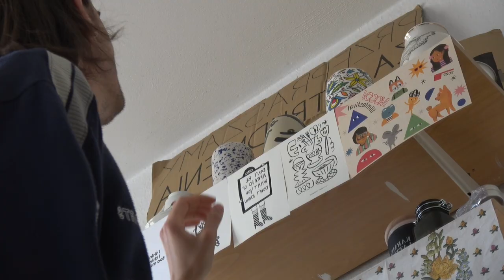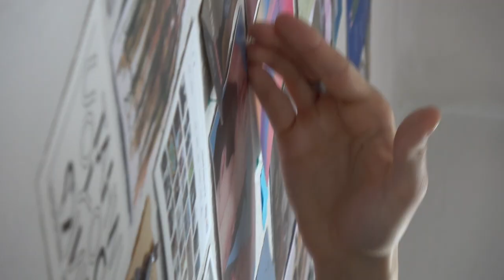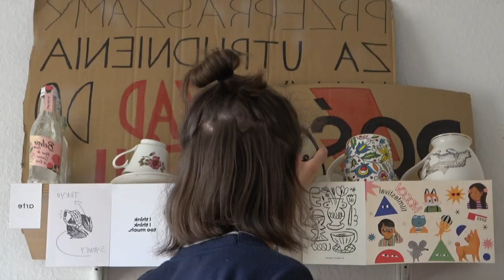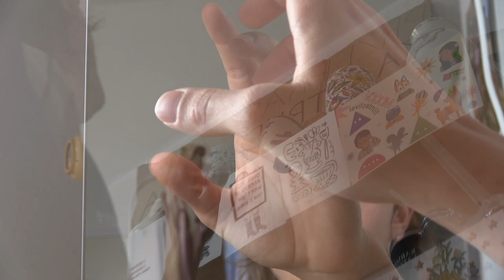"I Hear What You See"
"I Hear What You See" is a short screen dance inspired by schizophrenia, specifically by paranoid schizophrenia, which is the most common type of this mental disorder. It is characterized mainly by positive symptoms, which is something that the diagnosed person experiences in addition to reality such as seeing or hearing things that others do not. Examples of such symptoms include hallucinations and delusions and these are also the two things that I focused on in this film.

Olga Balińska

Movement Creation
Olga Balińska & Marti Aparicí

Performer
Martí Aparici

Coach
Nishant Bhola

Music
"Ambience" by Melé
"Beautiful People - Underground Network Mix" by Barbara Tucker
"Deep Inside" by Hardrive
"Fox Tooth - Atjazz Galaxy Aart Dub" by Atjazz
"I Didn't Know" by DJ Romain & Nedelka
"My Blue Heaven" by Cliff Richard & The Shadows
"Sittin' Here - Atjazz Remix" by St Germain & Atjazz